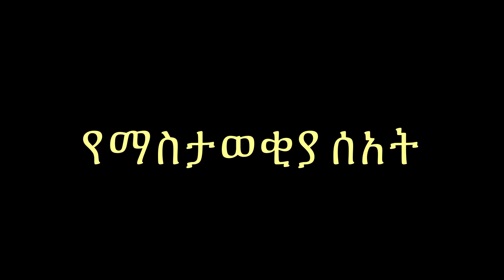ጉዞ ወደ ሸካ ጫካ| visiting Sheka Forest 🌳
Got the chance to go 563Km from Addis and visit Sheka Forest with Cheenahiking. Honestly one of the beautiful waterfalls I’ve ever seen. Y’all should definitely check this magical place out.

Join my Telegram channel (@abellife) for
amazing contents.

The crazy personality you've always wanted to
unleash. I am based out of Addis Ababa and will
awesome videos. Make sure to follow me on all
my latest adventures.

raol.mulugeta

ABELYE2?S=09